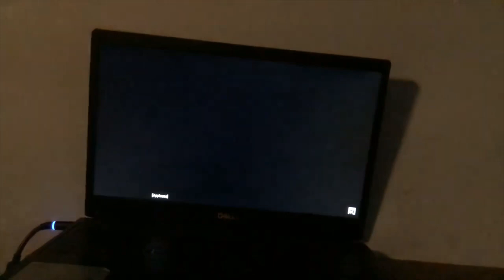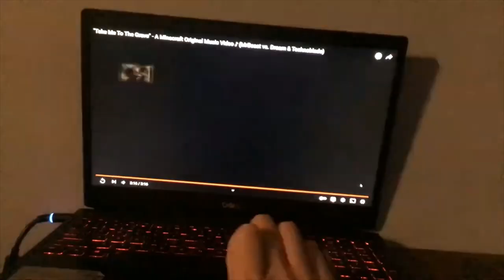INSIDE PART 22